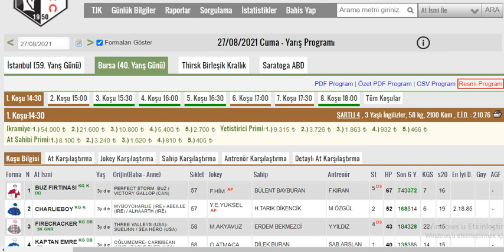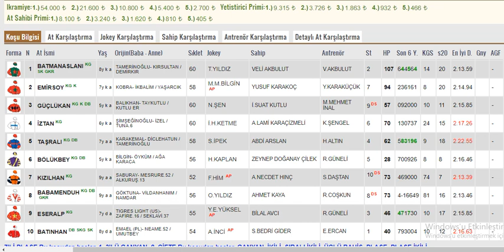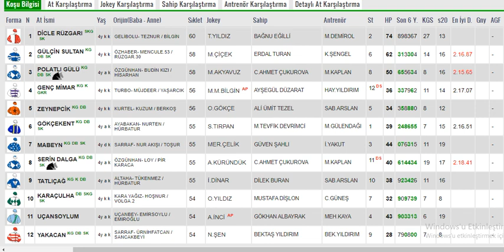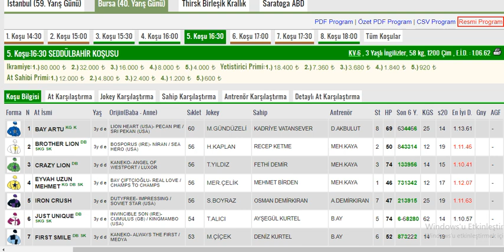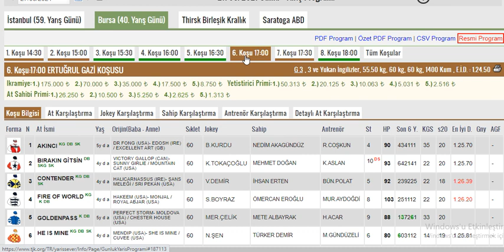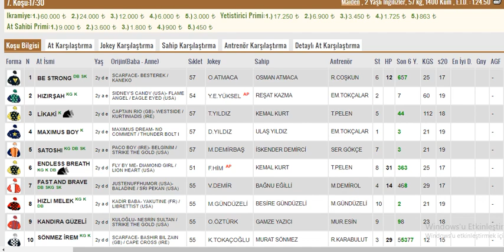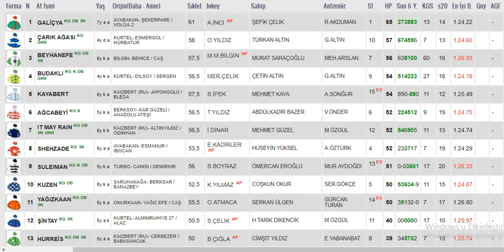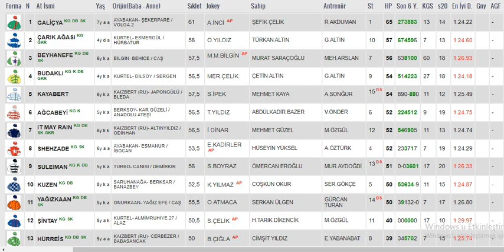27 Ağustos 2021 Cuma Bursa Altılı Ganyan Tahminleri Ve Analizleri